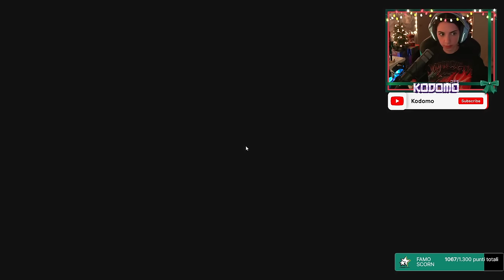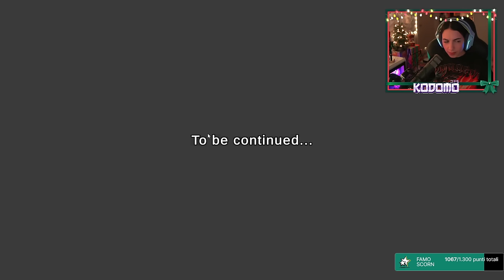Giochi HORROR GRATIS ma BRUTTI su STEAM Pt.1 | Momo Mother Bird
Iniziamo l'anno inaugurando un nuovo Format : "Giochi horror Gratis ma brutti" . Per tutti quelli che 'n c'hanno na lira o so semplicemente purciari!😂